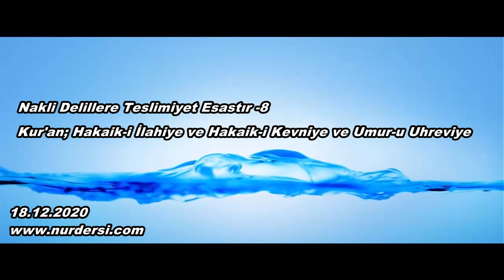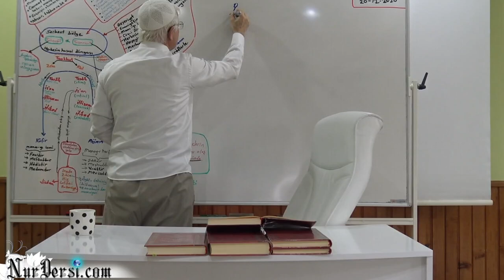Nakli Delillere Teslimiyet Esastır -8 Kur'an;Hakaik-i İlahiye ve Hakaik-i Kevniye ve Umur-u Uhreviye